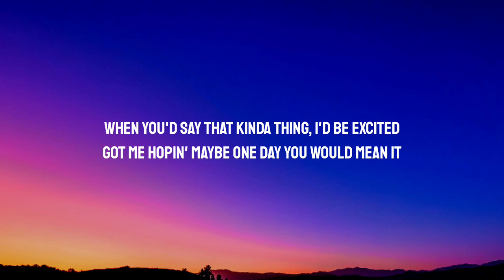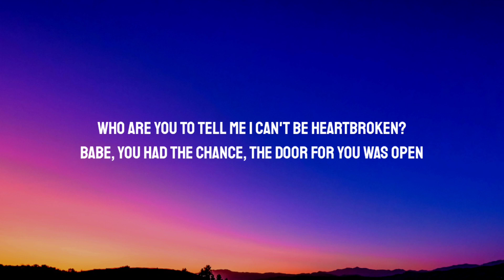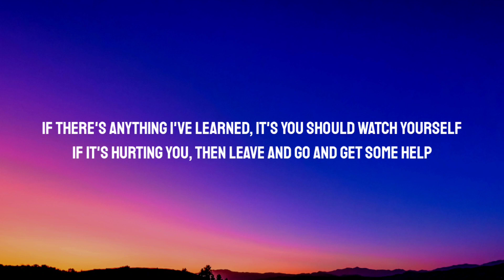Lauren Spencer-Smith - Flowers (Lyrics)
Lyrics:

[Verse 1]
Introduced me to them sayin' that you'd marry me
Got me hopin' maybe one day you would mean it

[Chorus]
Maybe I was holdin' on to what I thought you were

[Verse 2]
I was gettin' any flight so we could make it work
You'd ignore me, coulda told me you were seein' her
Kinda hate myself for justifyin' your mistakes